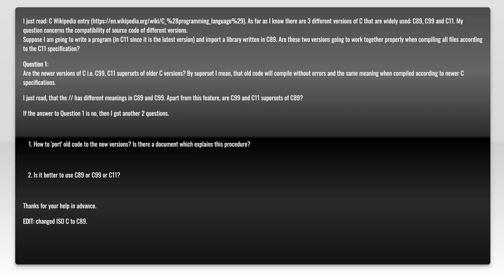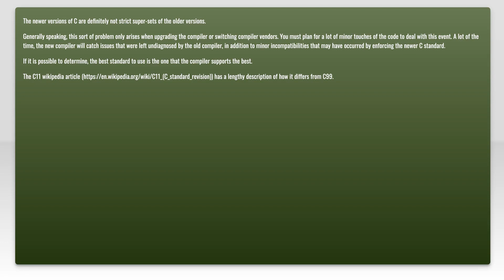Compatibility of C89/C90, C99 and C11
c: Compatibility of C89/C90, C99 and C11

Related to: c, c99, iso, c11